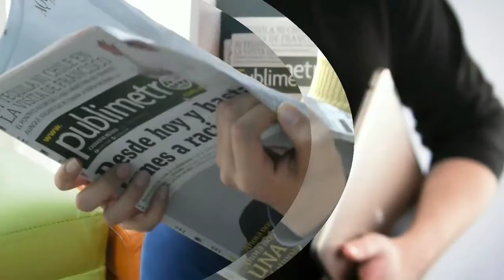पटना_सिटी:-राजधानी में लगातार बारिश का कहर।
News Prime 24.Patna Flood. Patna news.